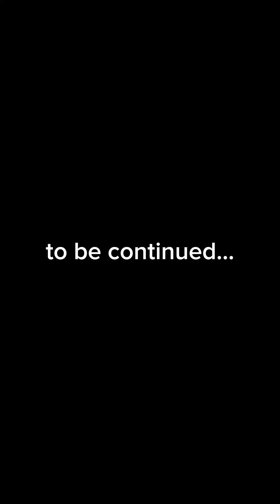Motorcycle Engine 101 Disassembly Part 1 (110cc)